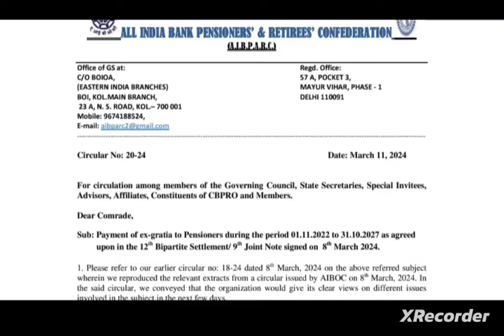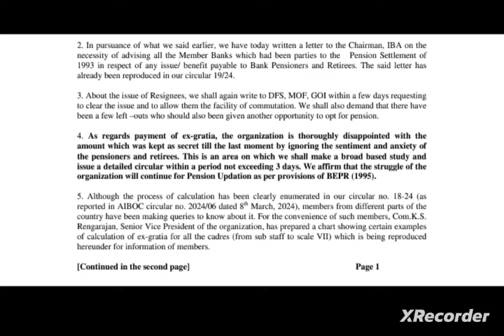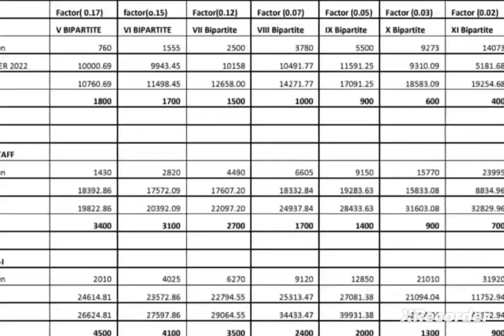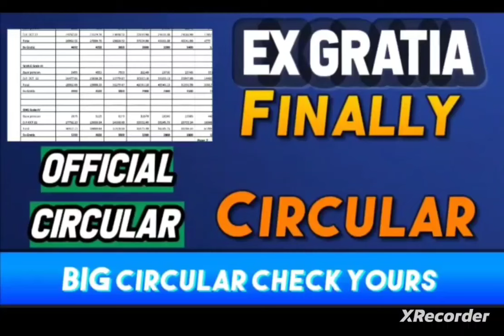EX GRATIA CIRCULAR : Bank pensioners